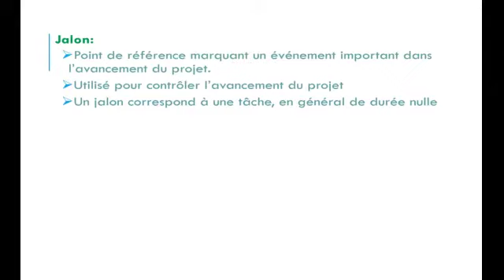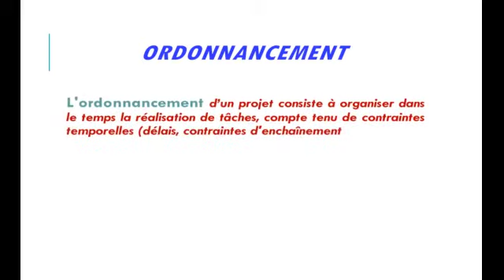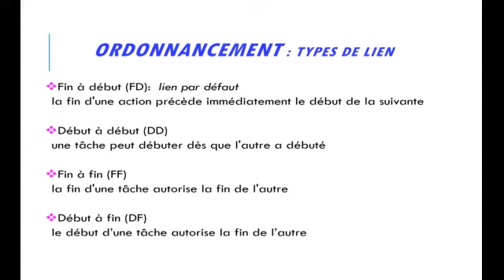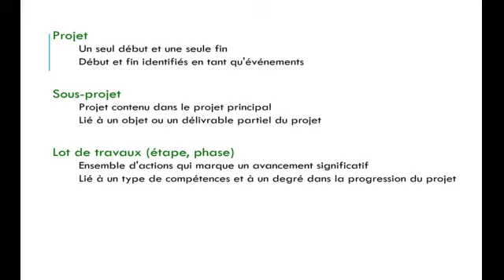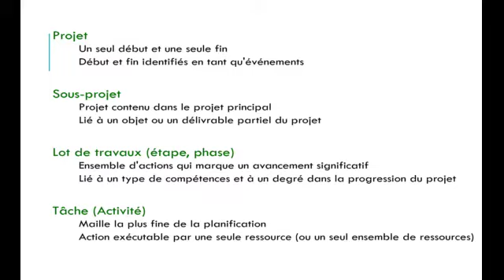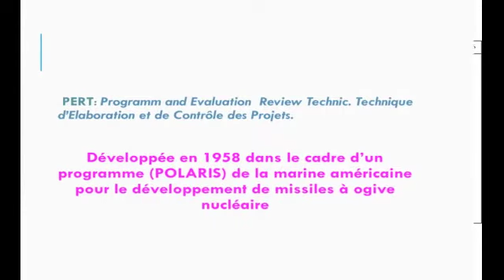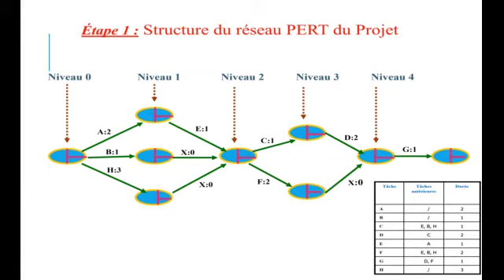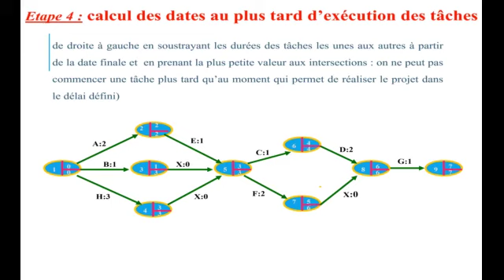Planification: Diagramme de PERT et GANTT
Cours de gestion de projet immobilier, bâtiment et travaux publics
Cours OPC: validation de plans, fiches, décomptes
►►►►►       إشترك في القناة         ►►►►►
Vous pouvez regarder aussi:
Planification: Diagramme de PERT GANTT
Cours OPC/Gestion, coordination planification de chantier
BTP
Plannings
Ms Project
Primavera
La définition de Planification
GANTT - Diagramme de barre - Chemin de fre-Line of balance)
Bâtiment, Génie civil, travaux publics, Construction
Coordinateur de projet
Gestion de chantier
Pilote de projet
Planification
Pilotage de projet
Coordination de chantier
Chef de projet Bâtiment
Chef de projet BTP
Chef de projet VRD
pilotage et coordination des projets BTP/OPC
Coordinateur de projet
Gestion de chantier
Pilote de projet
Planification
Pilotage de projet
Coordination de chantier
Real estate, building and public works project management course
OPC course: validation of plans, files, statements
OPC / Management course, site planning coordination
Construction
Schedules
Ms Project
Primavera
The definition of planning
GANTT - Bar diagram - Fre-Line of balance path)
Building, Civil engineering, public works, Construction
Project coordinator
Site management
Project pilot
Planning
Project management
Site coordination
Building project manager
Construction project manager
VRD project manager
management and coordination of construction / public works projects
BTP
Plannings
Ms Project
Primavera
Coordinateur de projet
Gestion de chantier
Pilote de projet
Planification
Pilotage de projet
Coordination de chantier
الهندسة المدنية
مكتب الدراسات
مكتب التصاميم و التهيأة
الهندسة المدنية
مكتب الدراسات
إدارة المشاريع
إدارة المشاريع والأشغال
 التنسيق و تتبع الأشغال
 الورش أشغال
الأشغال الكبرى
الهندسة المدنية
مكتب الدراسات
الهندسة المدنية
مكتب الدراسات
إدارة المشاريع
إدارة المشاريع والأشغال
 الورش أشغال
الأشغال الكبرى
Management de projet : conception et pilotage
Méthode PERT Réseau PERT l'ordonnancement gestion de projet gestion de la production
Grands courants en management de projet
Gestion de projet
Management de la Qualité
GESTION - Cours 09 - Préparer son business plan - إعداد خطّة العمل
Meilleur Résumé du Management
Gestion de projet : méthodes prédictives et méthodes agiles expliquées en 5 minutes
Tableau de Bord - Suivi et Gestion de Projet
Gestion des projets BTP
#1-La gestion (ou management) de projet, c'est quoi?
Les 10 Meilleurs Business à Lancer en 2022
Comment créer et réussir un projet | Le cycle en 4 phases du management de projets
La rentabilité de l’investissment locatif au Maroc
Décompte - suivi financier du projet-cours opc ep5/Cours Ordonnancement pilotage et coordination BTP
Cours OPC ép 2: QUI FAIT QUOI-Tableaux d'Attribution/Ordonnancement pilotage et coordination BTP
Le Cycle de Vie d'un Projet - Les bases du management de projet
Le management de projet dans la fonction publique territoriale
Management d'un projet : gestion du coût et de la qualité pour maintenir les délais
Management S1 CAFE ECO EP 1 Introduction au Management Darija
Management d'equipe projet - Chapitre 1 Devenir chef de projet
Maitrise d'ouvrage et maitrise d'oeuvre - Les bases du management de projet
Les fondamentaux de la gestion de projet

Comment réaliser un planning - Les bases du management de projet
Matrice des responsabilités, le RACI - Pilotage de projets
Etre chef de projet en management transversal
Management visuel de projet
Qu'est-ce qu'un risque ? La Minute Risque Projet
La méthodologie de gestion de projet informatique